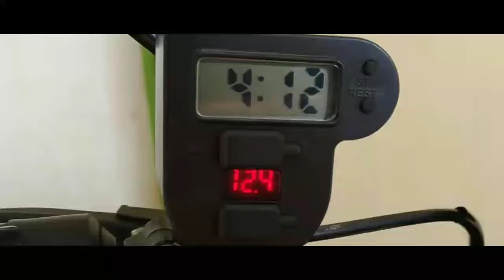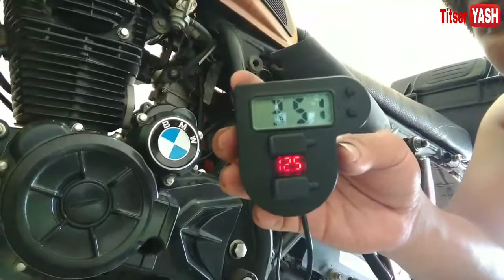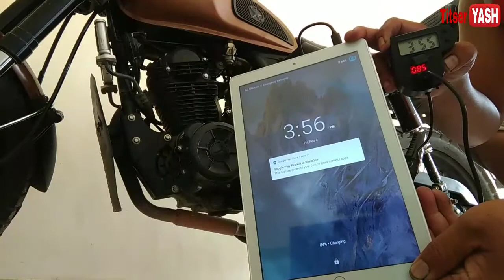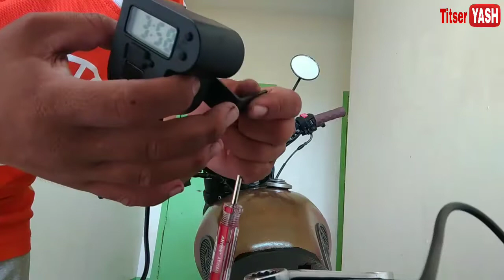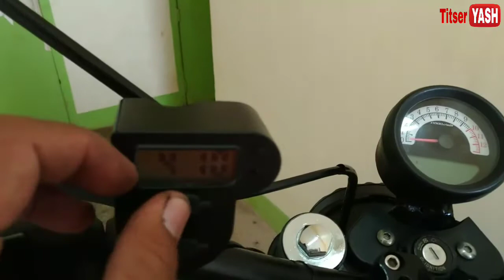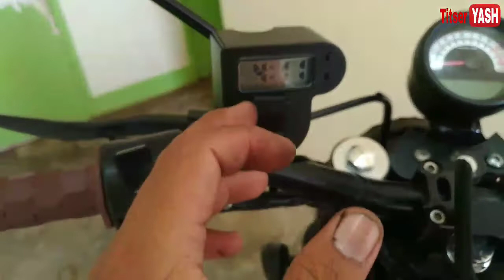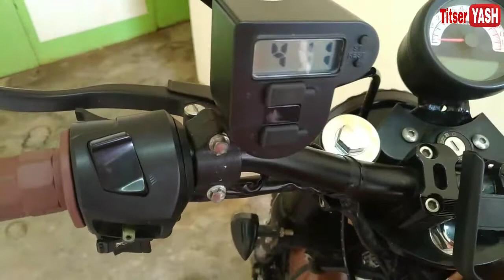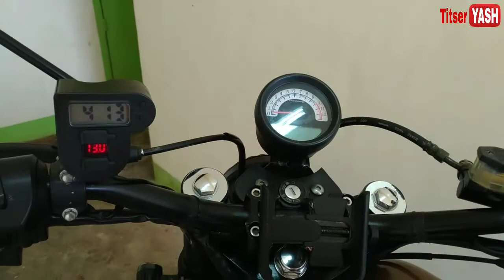UNBOXING AND INSTALLING 3IN1 USB CHARGER WITH VOLMETER AND TIME INDICATOR |titserYASH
Hey Guys, welcome back sa ating channel.
mag unboxing at mag install tayo ng voltmeter na may dual USB Charger and time indicator.
Nabili natin ito sa Lazada. Ipapakita ko sa videong ito kung paano mag install ng voltmeter na may dual USB charger.
How to install voltmeter?
Paano mag install ng voltmeter?
How to install voltmeter on Rusi Classic 250?
Paano mag install ng voltmeter sa Rusi Classic 250?